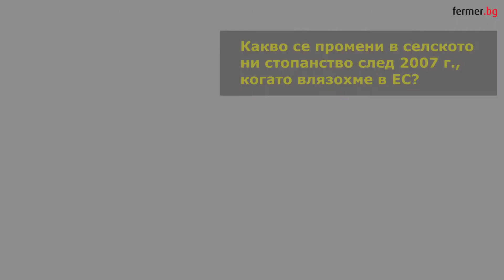(Част 1) Нихат Кабил: Трябва да вкараме икономически смисъл в сектора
Какво стана с българското селско стопанство за 10 години в ЕС, как ще се промени ОСП и къде ще е земеделието ни след 10 години, разговаряме с бившия аграрен министър Нихат Кабил